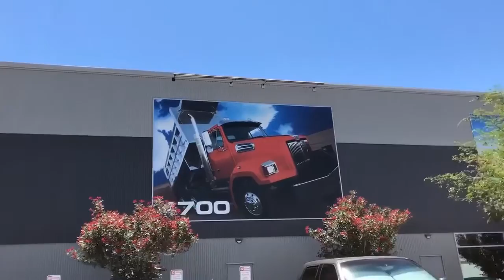Catering Freightliner 10 Year Anniversary w/ Wadaa Tacos & Miguel Sanchez wadaamike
Follow Us for all Miguel's Sanchez Wadaamike Entrepreneurial Journey Thank You